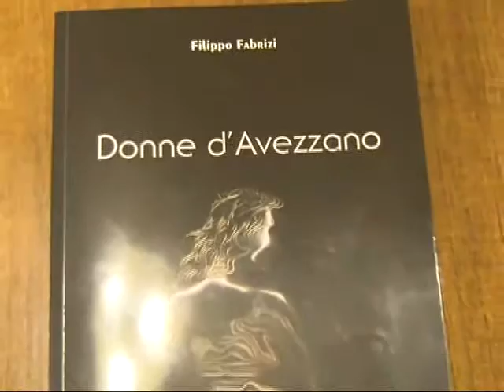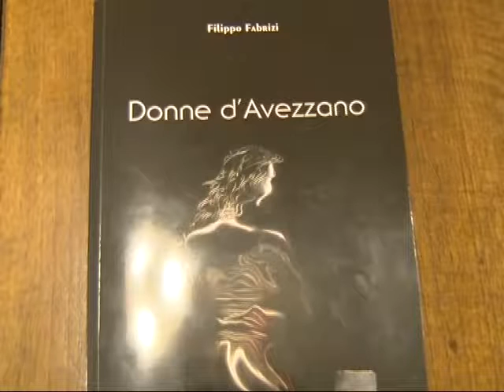A2 Notizie 28/11/2016